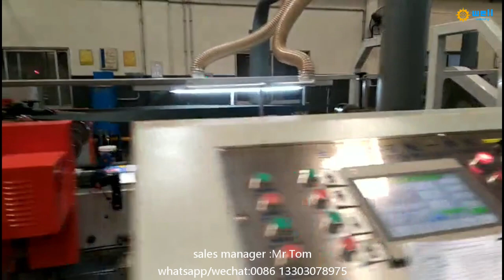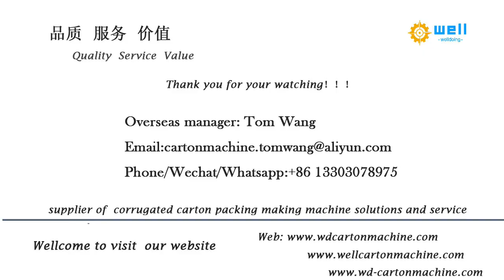high speed automatic carton sewing folding gluing machine WD-10